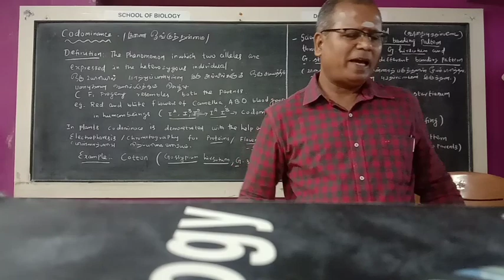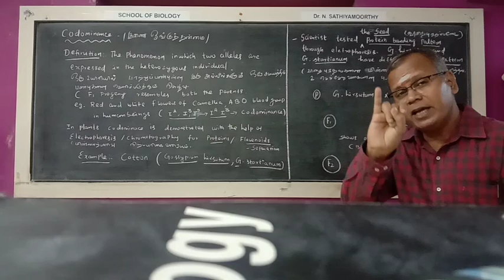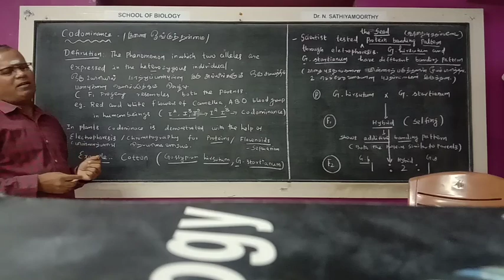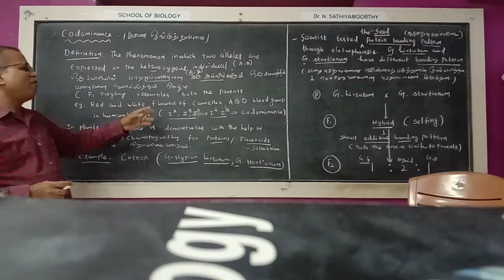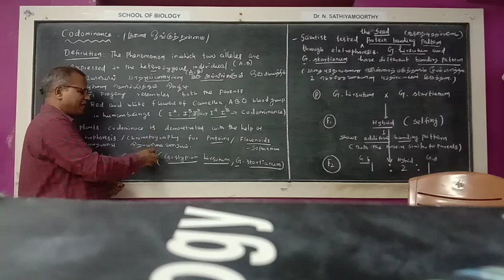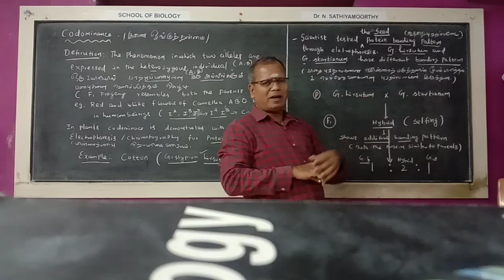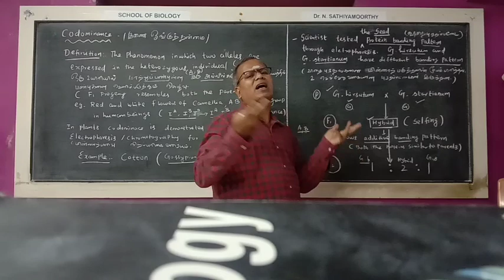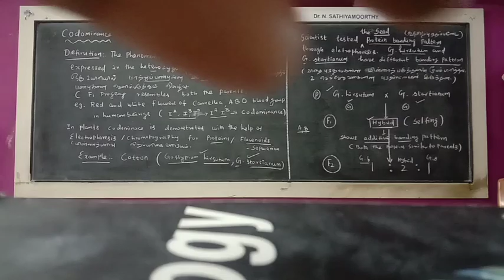Codominance in plants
F1 progeny resemble both the parents or the simultaneous expression of both alleles in the heterozygote.

Dr.N.Sathyamoorthy M.Sc.,B.Ed.,Ph .D.,DFN.,
E.R.Higher Secondary School
Trichy